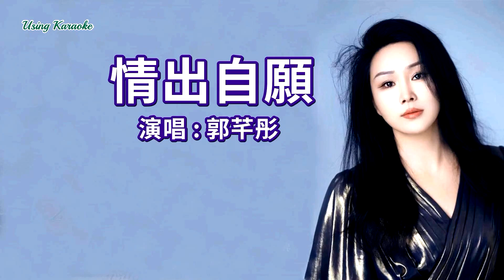情出自愿-郭芊彤-伴奏 KARAOKE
情出自願-郭芊彤
作詞：楊玉鵬
作曲：慕城
演唱：郭芊彤
編曲：孫培喜
和聲：南妮
錄混：小多
製作人：飛翔
監製：飛翔出品：飛翔文化傳媒
發行：酷狗文化

願為你笑 願為你哭
願住在你清澈的眼底
做你的淚 卻不敢流出
害怕打濕你的幸福
以你為詩 半字成癡
願一生只寫一句相思
世間美麗 是你的名字
喚出就是春風習習
一生要走很長很長的路
因為是你 我不辭千里
情出自願 悲喜自知
就算只能委屈自己
一生要做好多好多的事
愛的是你 才不離不棄
情出自願 虧欠不語
哪怕這是最後結局